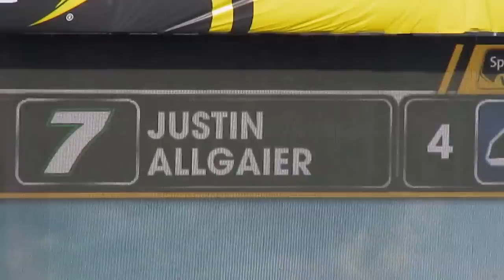2016 Sparks Energy 300 at Talladega Finish From The Stands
Of course I got the super tall people standing in front of me.